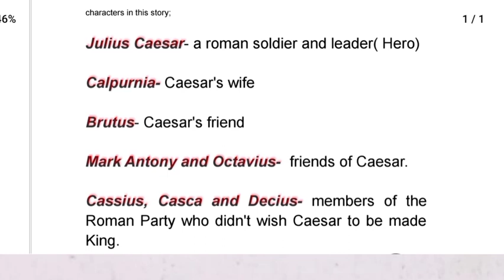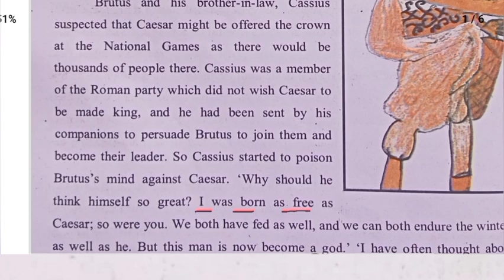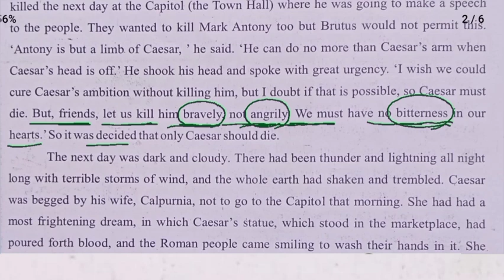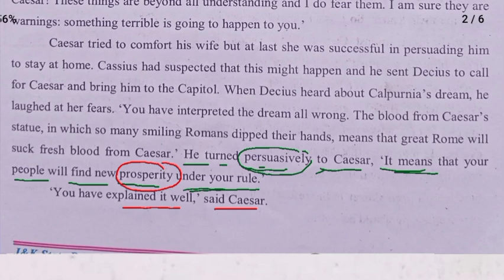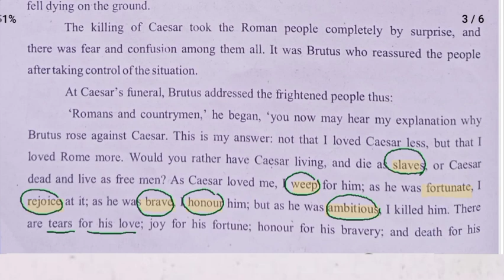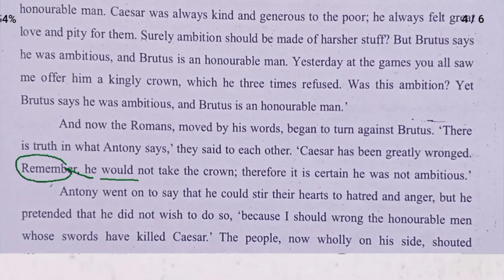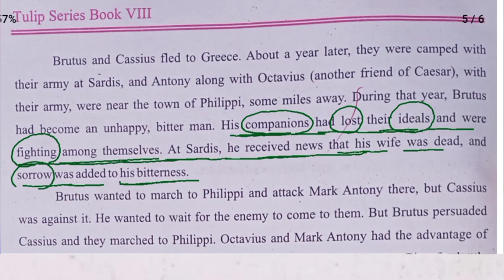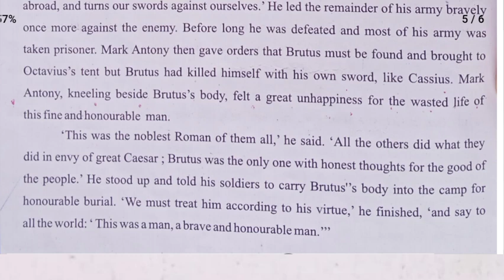julius caesar (class 8th) l julius caesar class 8th english l julius caesar class 8th in hindi l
Julius Caesar class 8th english jkbose || Chapter 6 || Class 8th

About this video:
This video is made for Class 8th students of Jammu and Kashmir. In this video we have discussed the chapter "Julius Caesar" class 8th english. Any questions regarding this chapter "Julius Caesar" class 8th english is cleared.

Topic covered:

1- julius caesar class 8th

2- julius caesar class 8th english

3- julius caesar class 8

4- julius caesar class 8th in hindi

5- Julius Caesar class 8th by the organic education